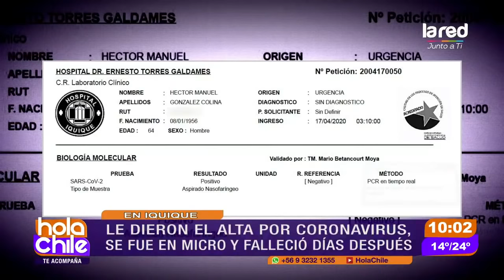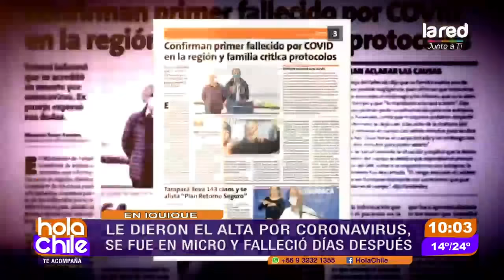Le dieron el alta por COVID-19 y falleció: familia critica protocolos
Héctor Gónzalez Colina, se convirtió en la primera persona fallecida por este virus en Iquique. Hablamos con su ex esposa, quien se refirió a los errores que se habrían cometido con este hombre que era fisicoculturista y que padecía enfermedades de base.